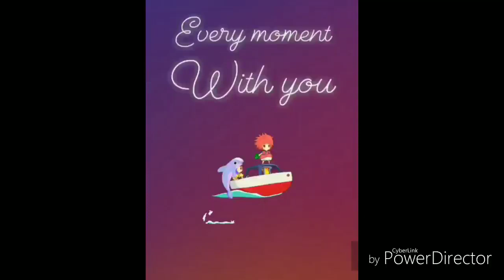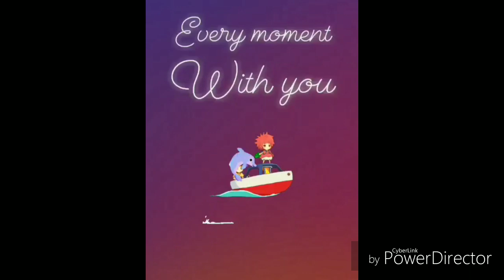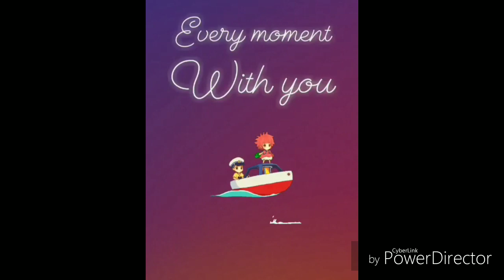Every moment with you (original)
Please mind my laugh :)